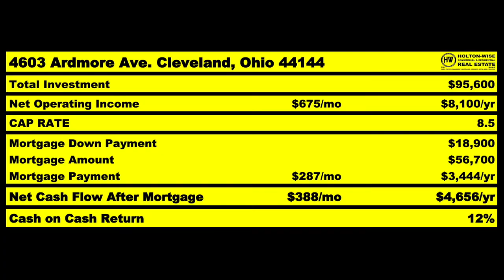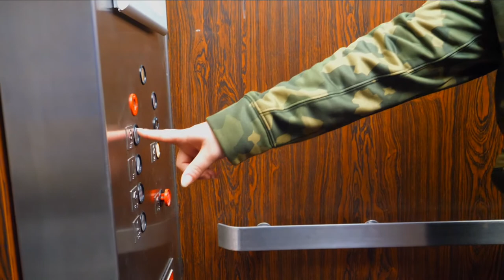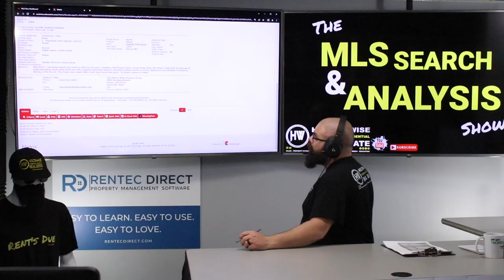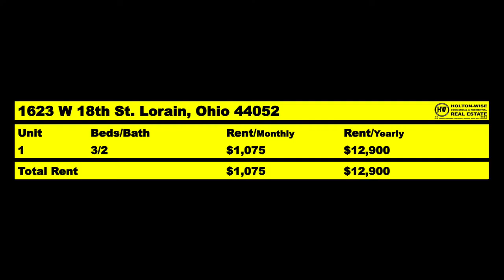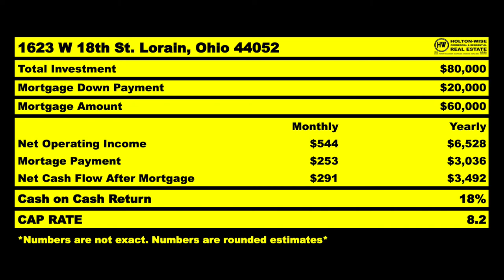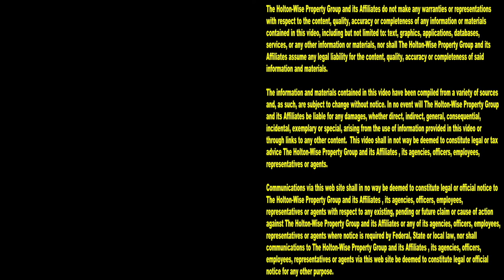Crystal can't get her Money out of San Diego Fast Enough | MLS Search & Analysis 1,953 - 1623 W 18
Crystal and Edgar are leaving California. They want to get their money out of San Diego as fast as they can. During the 1,953th episode of The MLS Search & Analysis Show, rental property investing expert James Wise is helping these Californians do a real estate deal analysis on an out of state rental property in Lorain, Ohio.

📺 HELPFUL RESOURCES
Holton-Wise FAQ